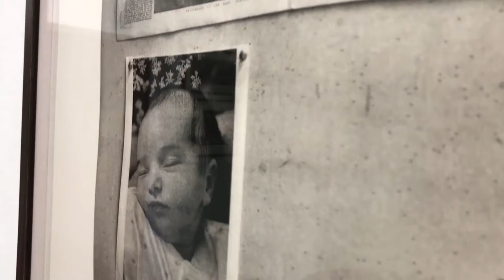Artist William Kentridge, Felicia Ida Felicia and The Phillips Room, 2020 | David Krut Projects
William Kentridge, like many of us, was forced to change his typically busy routine when COVID-19 quarantines limited movement and social interactions. For Kentridge, it was an opportunity to re-examine his own artistic practice and the very nature of the creative process. Picking up where his 2020 animation City Deep left off, Kentridge has dedicated himself to making a series of ten films called Studio Life, four of which have been completed, focusing on the place of production, confinement and sanctuary for an artist: the studio. A series of photogravure images is being created simultaneously in collaboration with David Krut Workshop. Each photogravure directly connects to a film, taking on different vantage points and building one another up.

The photogravure series, also titled Studio Life, is being released in pairs, unfolding with the films. At present, there are six photogravure images drawn from the first four films, In this video you will see snippets from the 2 or the images in the series Felicia Ida Felica and The Phillips room, 2020.

These works are the first images to be printed and are editioned by Printer Kim-Lee Loggenberg at the David Krut Workshop in Johannesburg, South Africa.